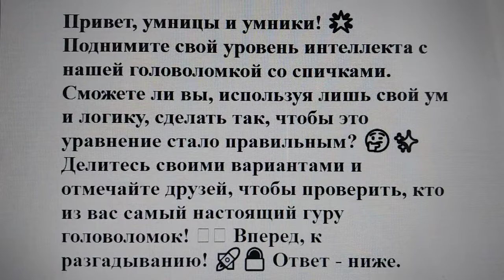Головоломка со спичками: сможете за 1 минуту исправить неверное равенство, переложив только 1 спичку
Привет, умницы и умники! 🌟 Поднимите свой уровень интеллекта с нашей головоломкой со спичками.
Сможете ли вы, используя лишь свой ум и логику, сделать так, чтобы это уравнение стало правильным? 🤔✨
Делитесь своими вариантами и отмечайте друзей, чтобы проверить, кто из вас самый настоящий гуру головоломок! 🧩🌐 Вперед, к разгадыванию! 🚀🔓 Ответ - ниже.